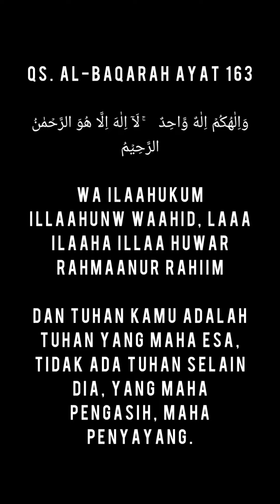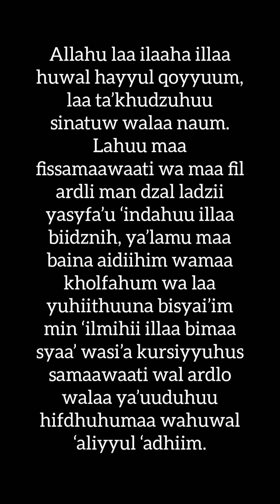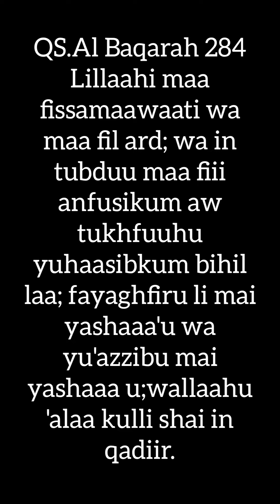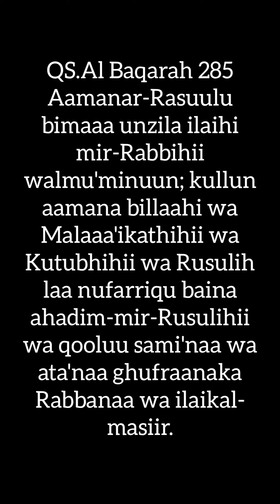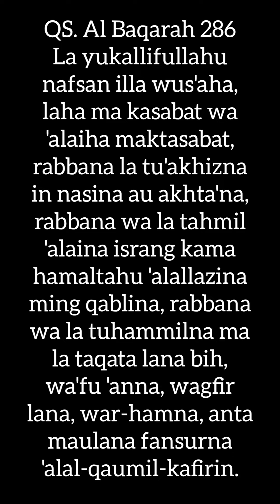27 November 2022